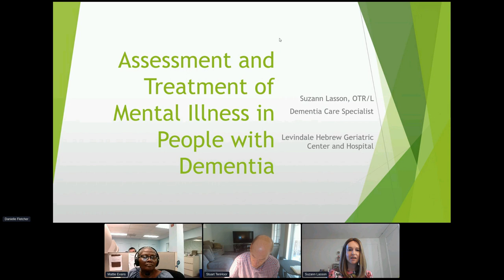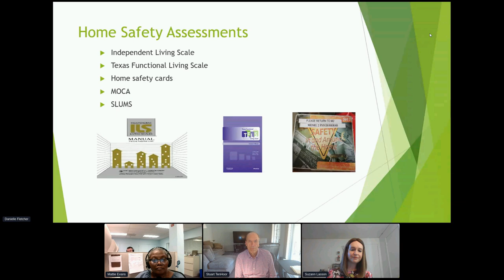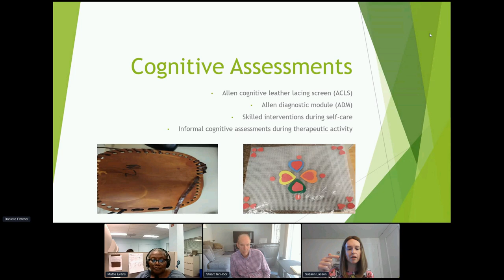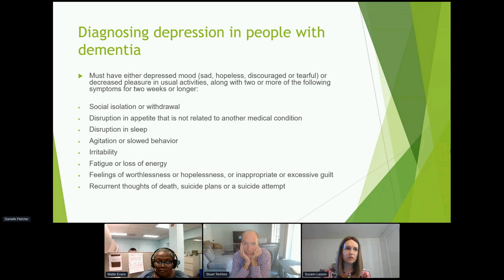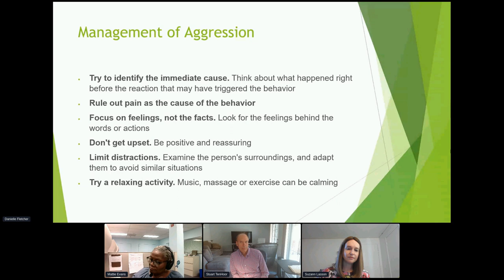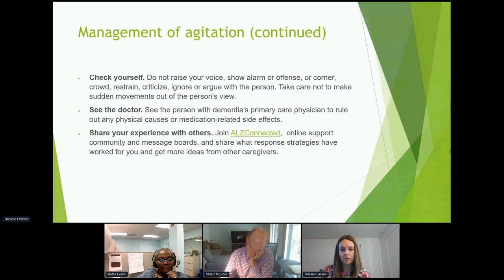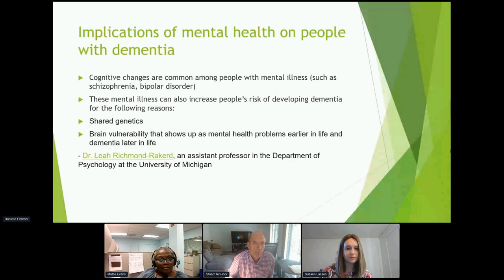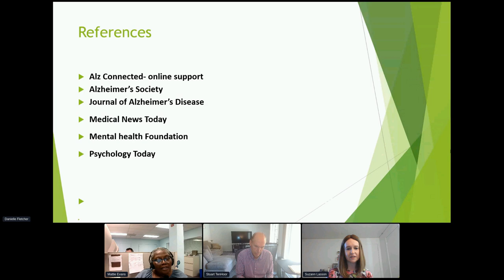Assessment and Treatment of Mental Illness in People with Dementia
This presentation will focus on differentiating between symptoms of mental illness between people with mental illness and people with cognitive impairments experiencing symptoms of mental illness and stages of dementia. This will include main diagnosis (depression, anxiety, anger, paranoia/hallucinations/delusions), common symptoms, and treatment (both nonmedication and medication intervention). It will also include assessments that are specifically used for both categories, people with mental illness, and people with cognitive impairments and symptoms of mental illness.